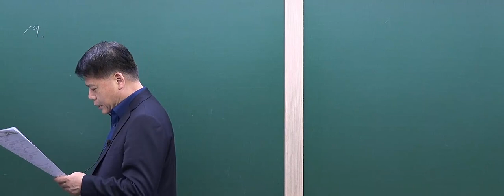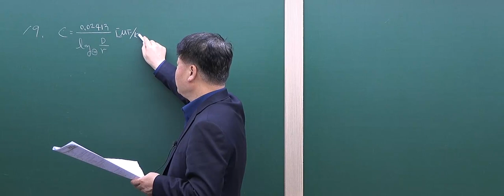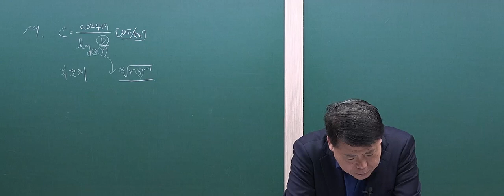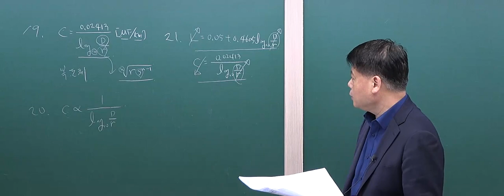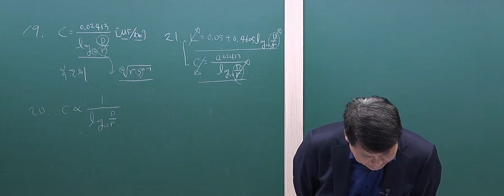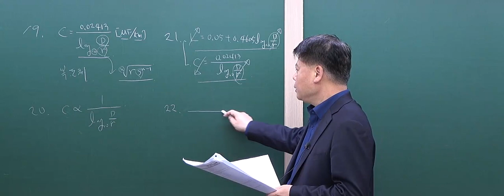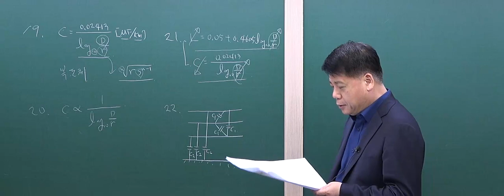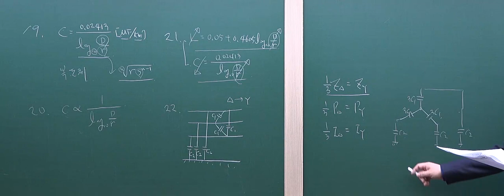[전기직 공기업] 영역별 기출문제 - 전력공학 선로정수와 코로나(19번~21번)